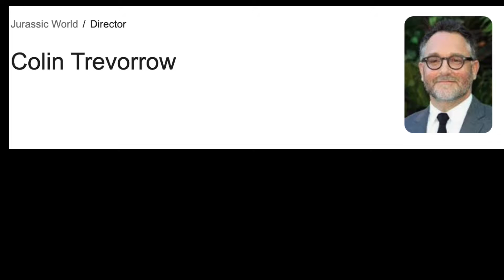Ark Survival Evolved 3 Trailer Review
My Dinosaur Achievements:
1. I main KKR in SSBU.
2. Watched Jurassic World twice.
3. Can name over 50 dinosaurs.
4. Played over 4 hours of Horizon Zero Dawn